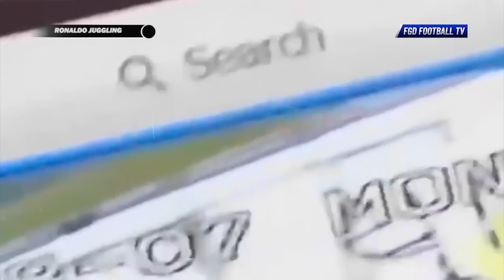"TERPANA LIHAT SKILL RONALDO" Reaksi Pemain Al Nassr Jadi Sorotan Saat Ronaldo Pamer Aksi Juggling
"TERPANA LIHAT SKILL RONALDO" Reaksi Para Pemain Al Nassr Jadi Sorotan Saat Ronaldo Pamer Aksi Juggling